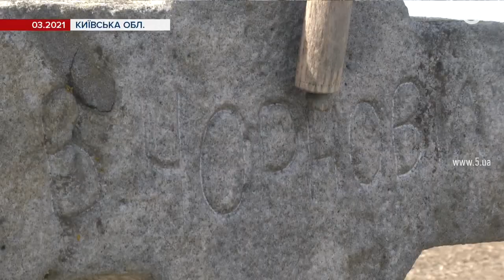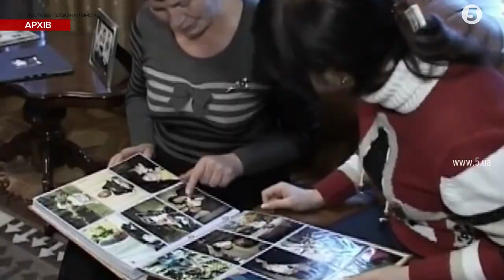Гучні замахи на політичних діячів та загадкові вбивства українських політиків: що відомо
Загалом, в українській політичній історії було багато своїх воєн. Опонентів також замовляли.  Частина гучних убивств відомих політиків так і лишилася не розкритою. От, приміром, у смерть у ДТП лідера Народного Руху В'ячеслава Чорновола і досі мало хто вірить. Донецькі проти дніпропетровських, харківські проти київських. Київські проти донецьких. Юрій Пугач згадав мартиролог українських політиків та діячів, які загинули за загадкових обставин.